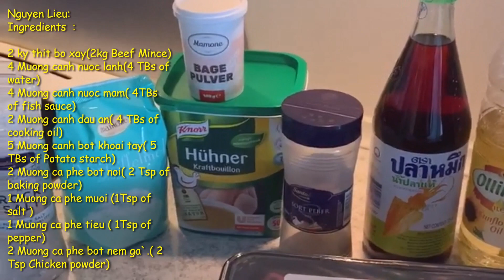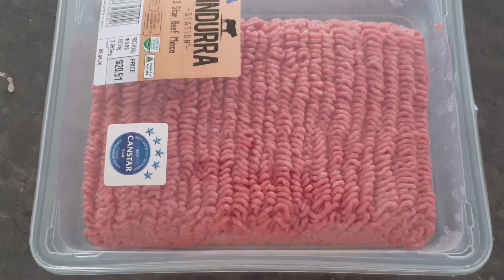Làm bò viên đơn giản nhanh gọn tại nhà. Homemade Meatballs for Phở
In this episode , we make meat balls for Phở.
Cách làm bò viên này không cần để thịt đông đá  sương sương.
Chỉ cần để thịt trong tủ lạnh 1 ngày sau khi mua thịt về.
Xay thịt trực tiếp sau khi ướp thịt.